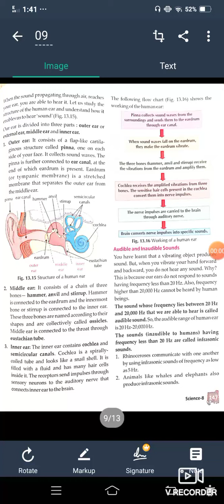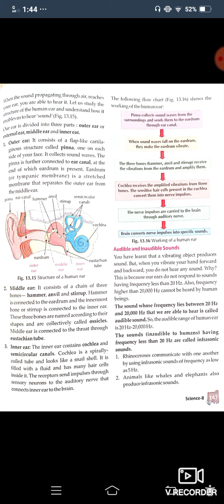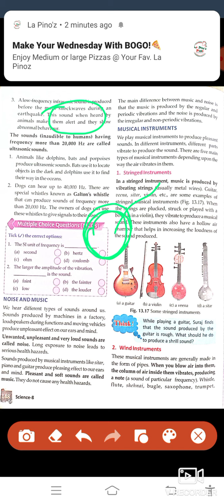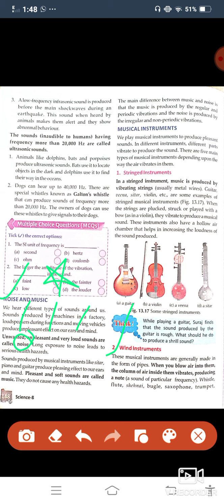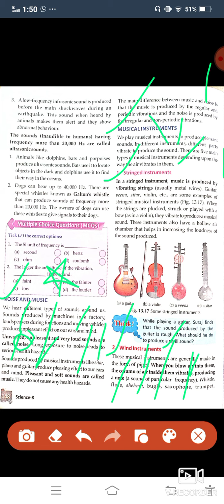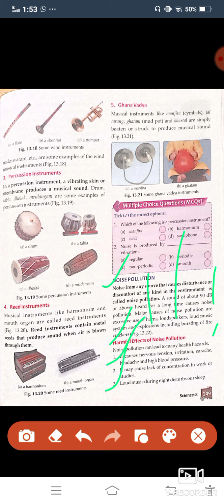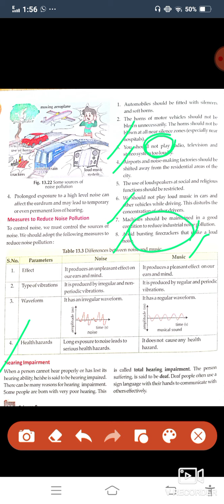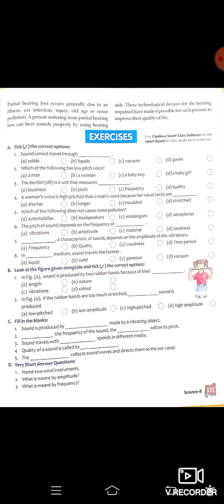CBSE#PSEB#8th General science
chapter- Sound Part-2